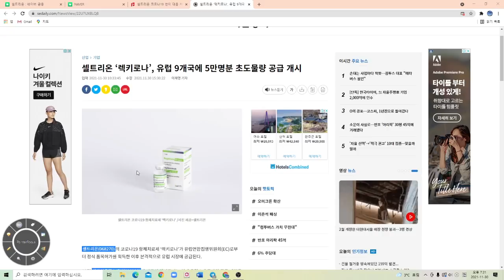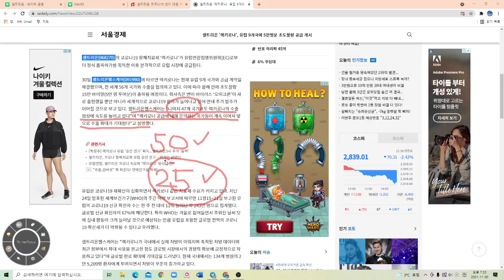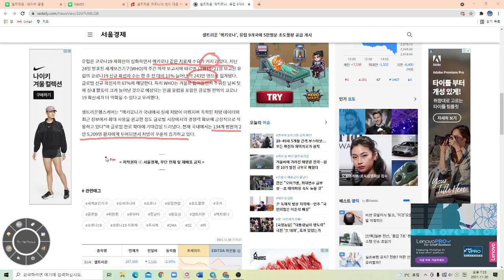셀트리온 렉키로나 유럽 9개구 초도물량 5만명분 추가 물량은 얼마나 될까요?